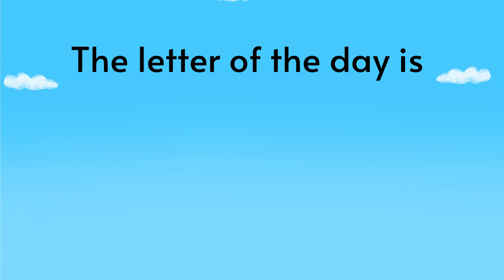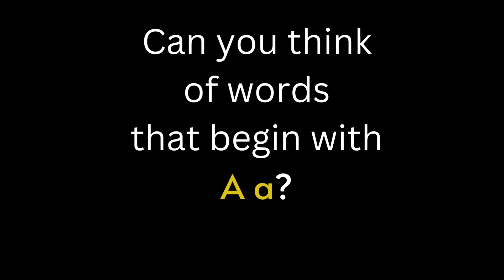The letter A a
Think of words that begin with the letter A a